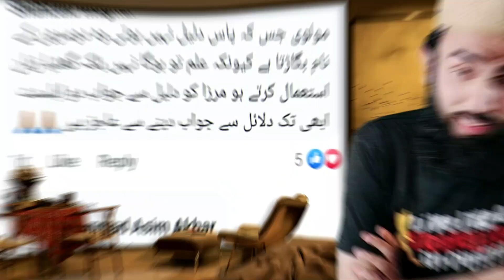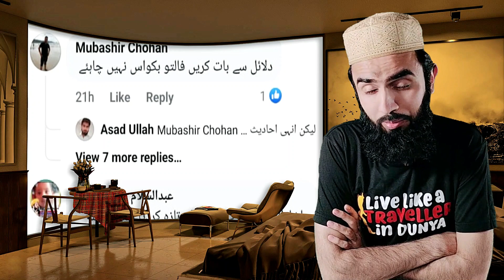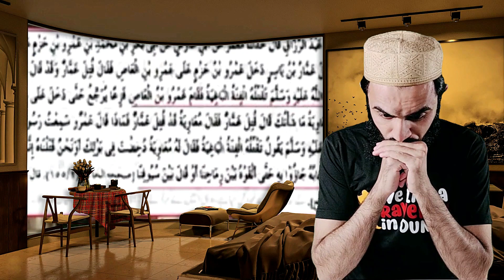Batmeez Kon? Hum Ya Tum?